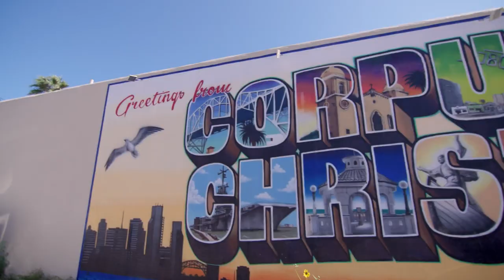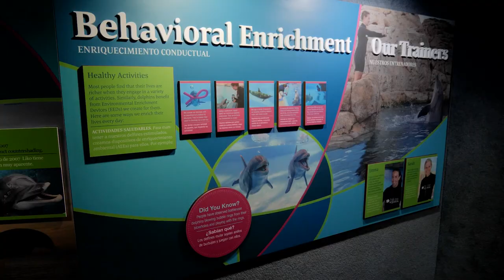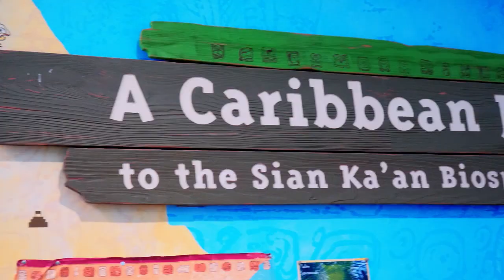Snorkel with a Shark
It’s an experience that will make your JAW(s) drop at Texas State Aquarium.

Come face-to-face with sandbar sharks, barracudas, and multiple fish species inside the Caribbean Journey exhibit. Learn about life underwater with expert instructors in the safest environment!

Bonus: Part of every admission ticket goes to rehabilitation and saving endangered wildlife! @VisitCorpusChristiTX

Want to send us products or mail? Send to:
c/o Quarter Moon Productions
7550 IH 10 West, Suite 100